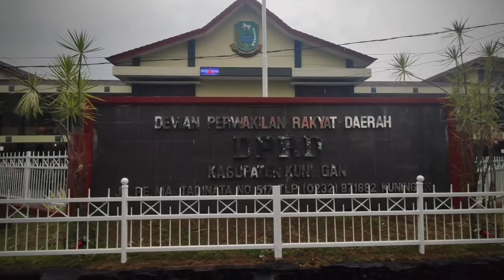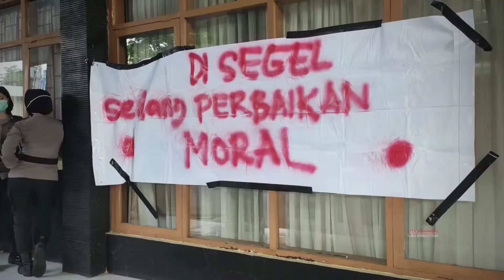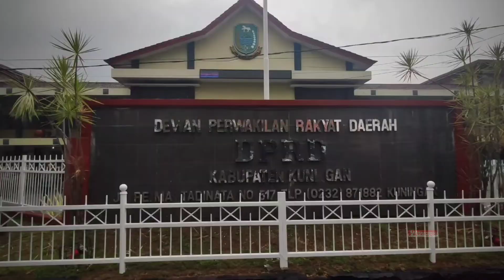Memanas, Aksi Demonstrasi Tuntut BK Turunkan Nuzul (22/10/2020)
PART II